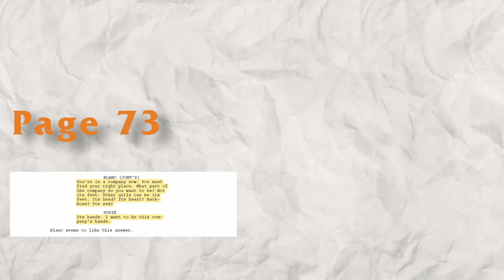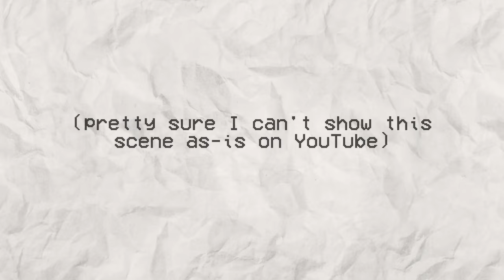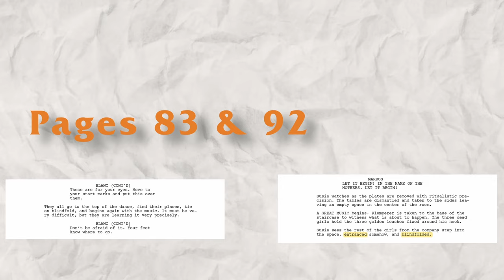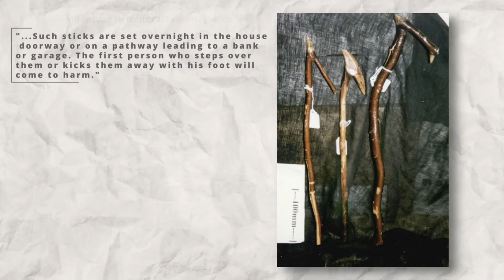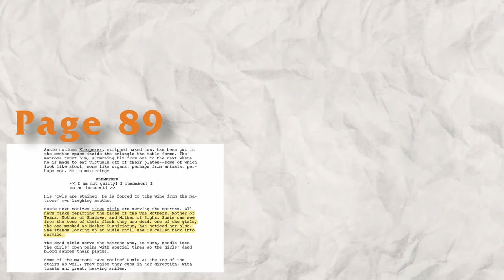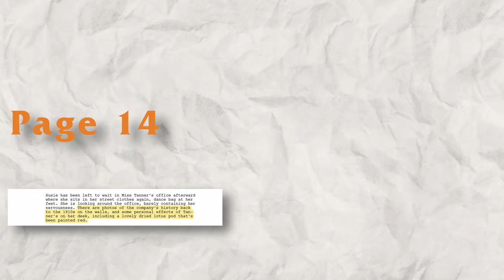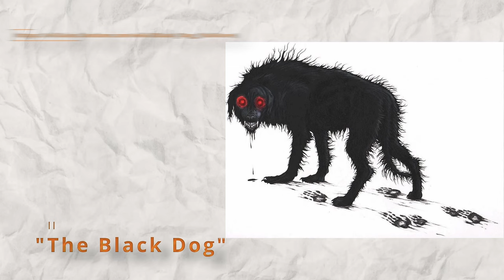Hidden Secrets of Witchcraft in Suspiria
👀 SPOILERS for the film.

In Suspiria 1977 the confirmation of witchcraft comes late in the game... in 2018 it's all over the bloody place. Writer David Kajganich did his best to ground the film, and it shows - the coven of witches have rules, traditions and motivation. I'll take you through the more obvious signs of witchcraft in the film and offer up additional details found in the screenplay.

Note: dreams also play a significant role, but I will be covering those in another Suspiria-related video

⏳ T I M E S T A M P S :
@0:20 - Hands
@2:03 - Hair, Urine & Eyes
@4:02 - Hooks
@3:22 - The Language of Dance
@4:48 - The Language of the Sighs
@5:16 - Organs
@5:45 - Mirrors
@6:24 - Red Painted Lotus
@6:57 - Statues

🎬 M Y  S U S P I R I A  V I D S :